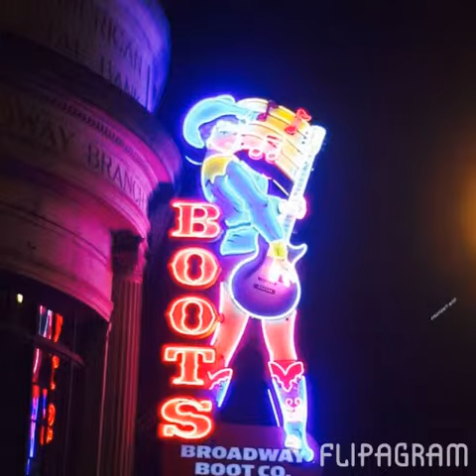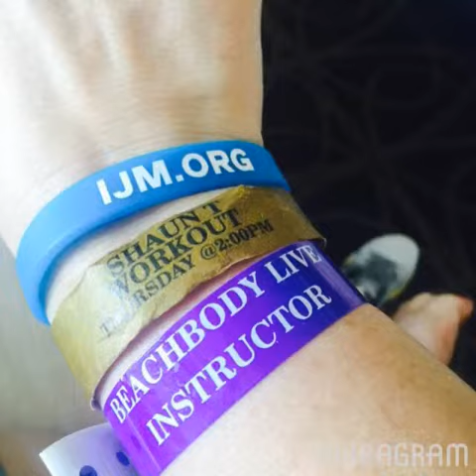Beachbody Summit-Nashville 2015 recap.